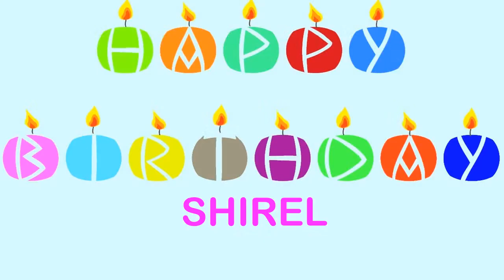Shirel Wishes & Mensajes